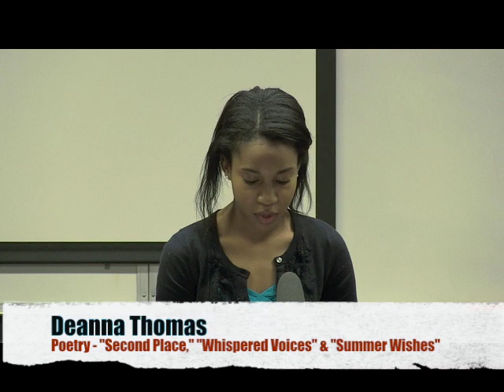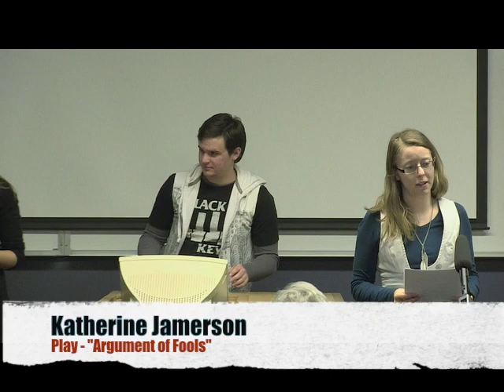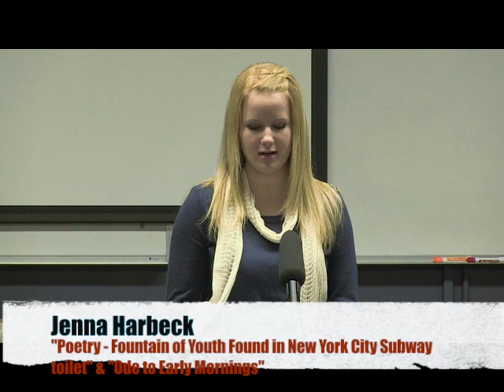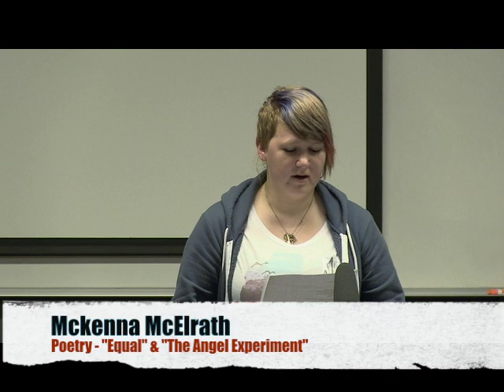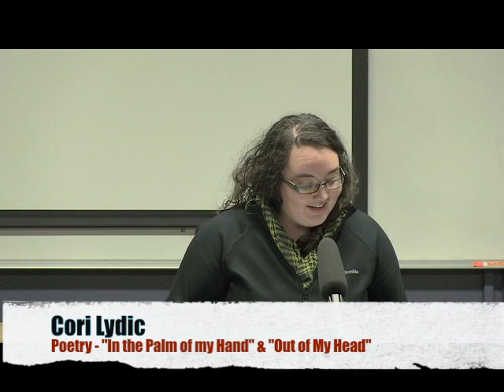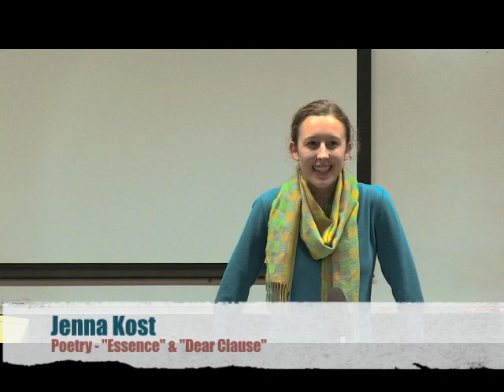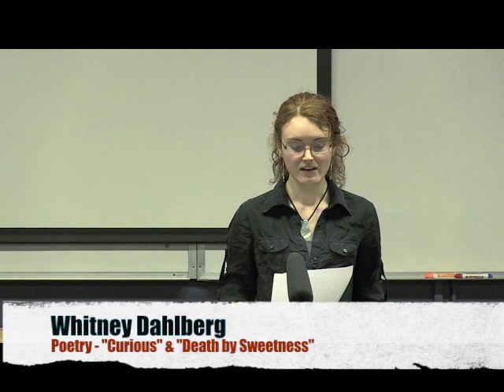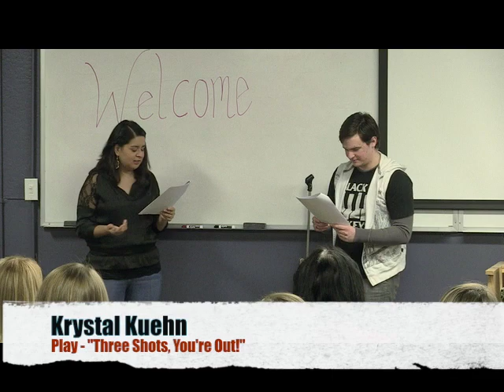Creative Writing Presentations Dec. 12, 2011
Corban University fall 2011 final Creative Writing presentations. Professor of English and Humanities Dr. Colette Tennant